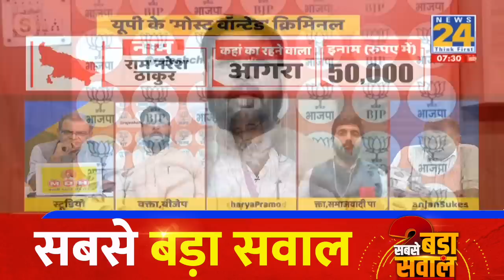UP में हत्यारे बेखौफ होकर ऐसी वारदात को अंजाम दे रहे हैं तो ये कानून का राज कैसे हुआ: Acharya Pramod